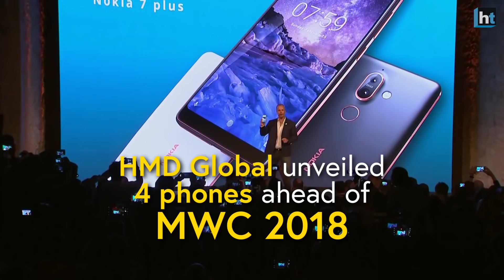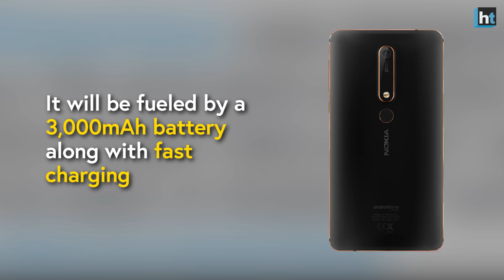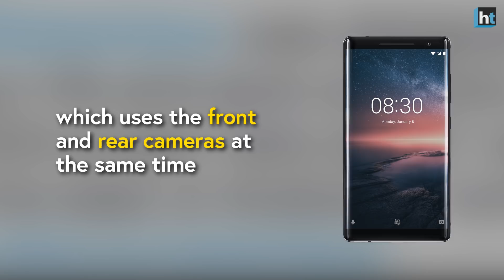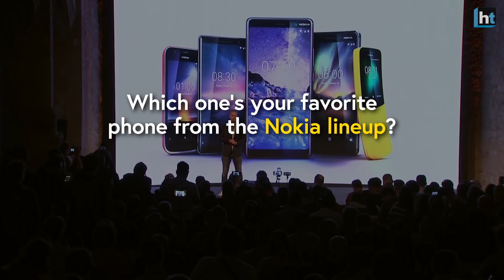What's new in the Nokia lineup at MWC 2018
HMD Global, the company which sells phones under Nokia brand name, on Sunday launched as many as five new phones including a rebranded Nokia 8110 feature phone.

The new range of Nokia smartphone includes Nokia 8 Sirocco, Nokia 7 Plus, new Nokia 6 and Nokia 1. While Nokia 8 Sirocco is a premium smartphone, Nokia 1 is the first Android Go (Oreo) Edition smartphone. Nokia 7 Plus and new Nokia 6 come with improved specifications and features.